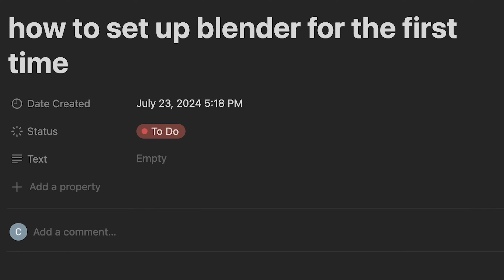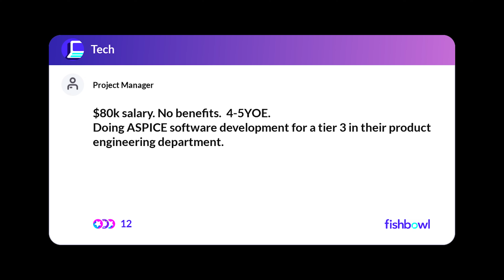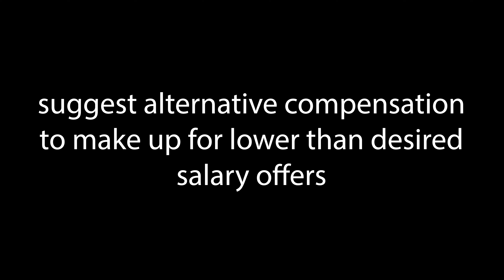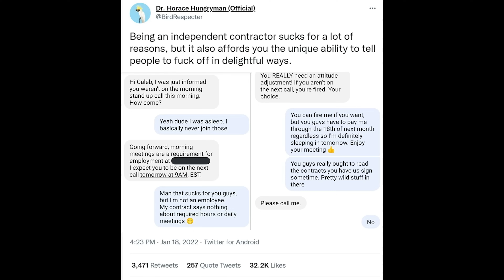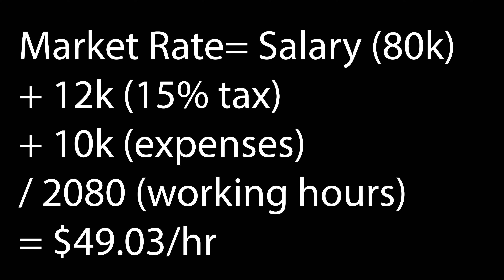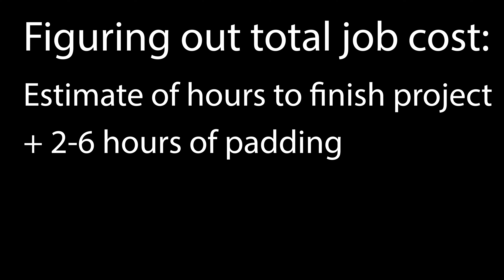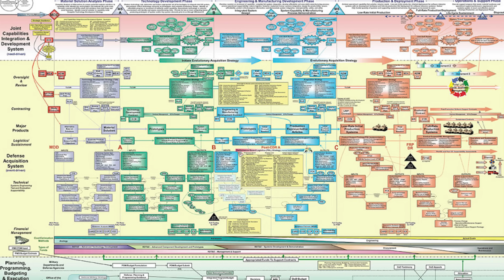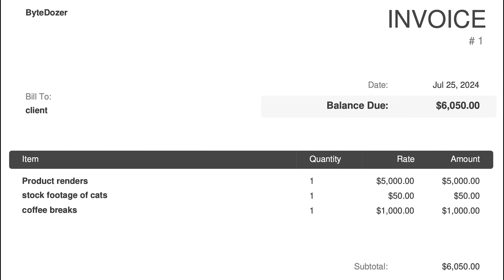how I started making 6 figures modeling in blender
I'm working on some more modeling tutorial videos but I had to take a pause on them because I gotta say this. You guys aren't charging nearly enough for your work. Seriously. Hopefully this video can be a guide if you're a beginner to blender who is trying to get started making money, either in a career track job with a studio or as a freelancer. This isn't a modeling tutorial like I usually do but you can think of it as a tutorial for career progression or contracting.

Addons I use frequently (these are affiliate links, however I don't agree to be an affiliate for any addon I don't use in my workflow regularly or think would be generally useful):